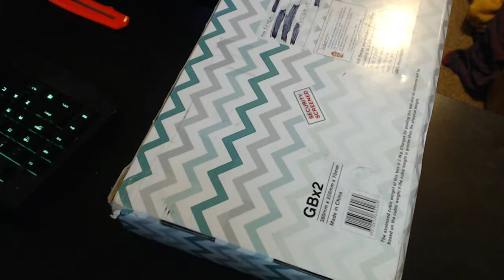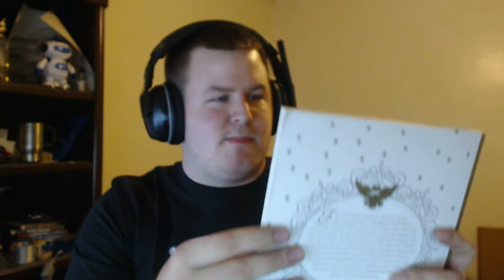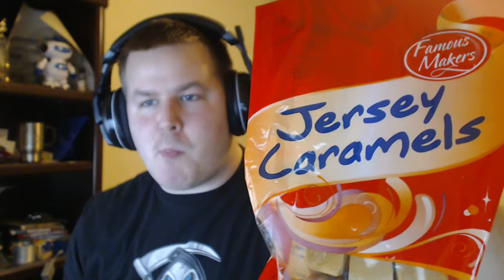AMERICAN TRIES AUSTRALIAN CANDY | VLOG #1 Birthday Vlog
FOLLOW AND SUB TO KEI FOR MORE AUSTRALIAN UNICORN THINGS.

► IP: My house